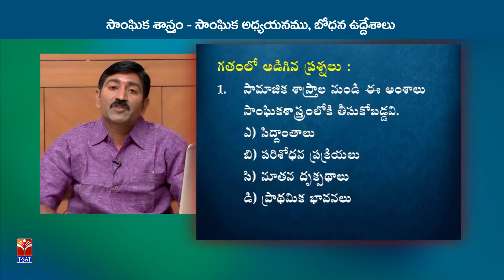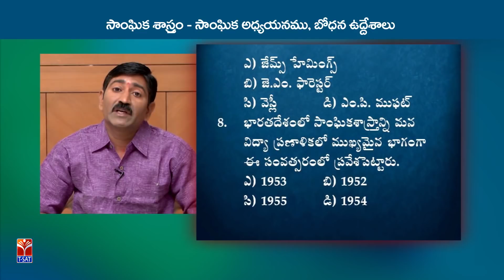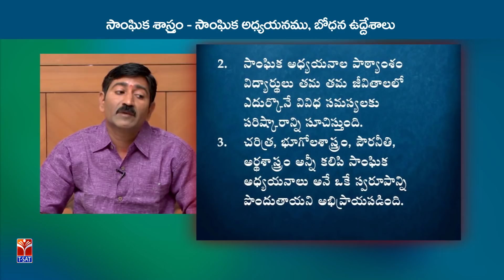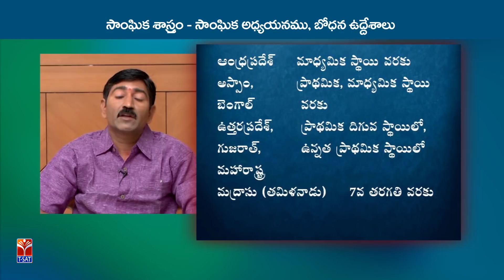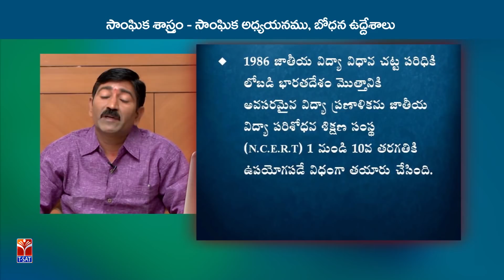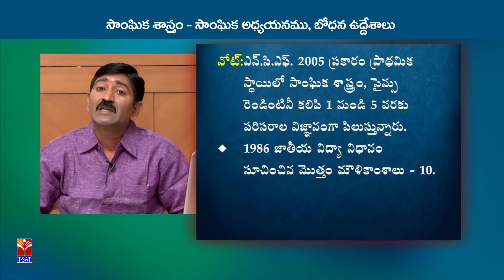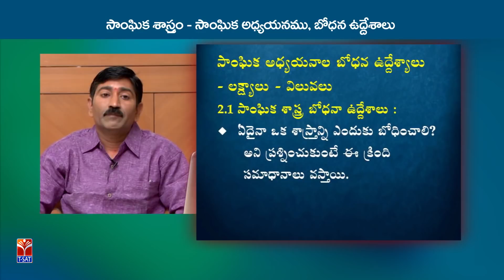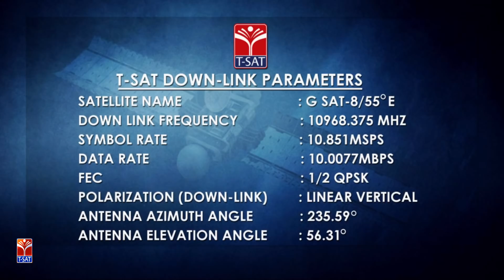TRT - SGT || Social Studies - సాంఘిక అధ్యయనము , బోధన ఉద్దేశాలు || R. Venkata Ramana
SoFTNET T-SAT || TRT - SGT || Social Studies - సాంఘిక అధ్యయనము బోధన ఉద్దేశాలు || R. Venkata Ramana